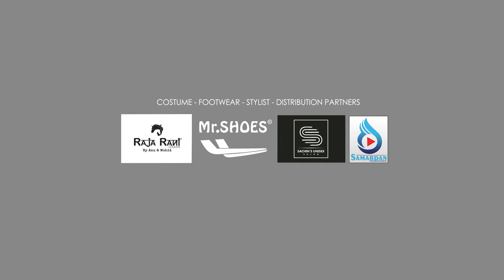Choti Si Umar - Piya Re - Choudhary | Rajasthani Folk Song & Fusion By Mukesh Choudhary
Hey, My self Mukesh & I have been inspired from a famous Rajasthani Folk Song which is Choti si umar. this Rajasthani song is mostly played song in india. I have come up with the idea of Fusion mix where I have Mixed 3 Songs which is Piya Re Piya Re, Chaudhary. I hope you will enjoy this fusion.

RANGAT SEASON 1
Song 03 - Choti Si Umar - Piya Re - Choudhary, Fusion

Producers: Mukesh Choudhary (Balaji Sarees)
Starring- Mukesh Choudhary & Band
Shoot & Director- Dhruv Pandav (DP Films)

AUDIO CREDITS:
Singers - Mukesh Choudhary & Mitali Mahant
Music Programmed & Arranged - Samarth Jhanve (Martand Studios)
Acoustic Guitar - Rajnish Gamit
Tabla, Dholak, Tasa & Kachhi Dhol - Mayank Sheladiya
Concert Toms & Snare & Pad - Bipin Barot
Electric Guitar & Bass - Yash Gajjar
Keys-Harmonium - Harmaan Mer
Chorus - Bhavna Sharma & Bhavi Sharma
Live Instruments Recorded - Studio Fifty Three, Surat
Recording Engineer - Hamza Daginawala
Shoot mix - Samarth Jhanve
Mixed & Mastered - Samarth Jhanve at Martand Studio, Udaipur
Mix Assistant - Vansh Bhaskar Singh Dewal
Music Production Manager: Mukesh Choudhary

VIDEO CREDITS:
DOP & Editor- Dhruv Pandav
AD & Stills- Chintan Variya

Music Distribution- Samarpan Media Entertaintment
Stylist- Sachin Vasane
Costume Partner: Raja Rani Couture
Footwear Partner- Mr.Shoes
Printing: Om Binding Printing

Event & Management : DJ RICKY & Team
Venue & Venue Partner: Aarya Club, Surat

Special Thanx:
Balaji Sarees, Uka Tarsadia University, Abeera Events, DJ Ricky & Vaibhav Shah, DP Films, Hetal Patel